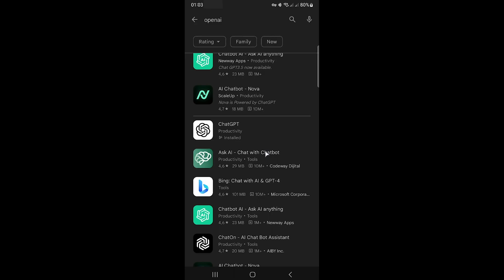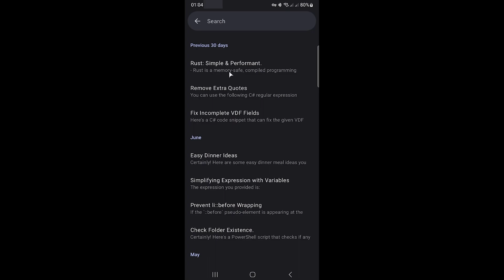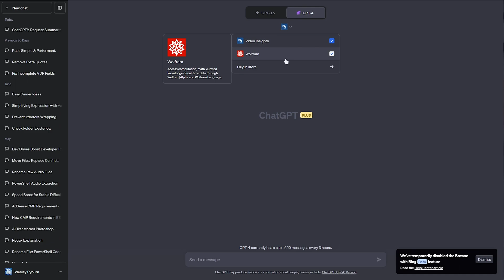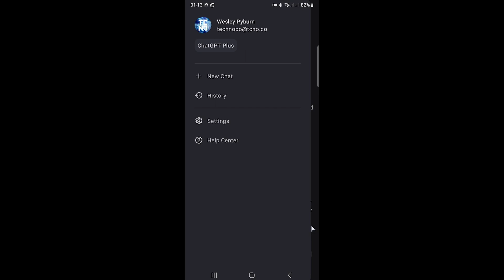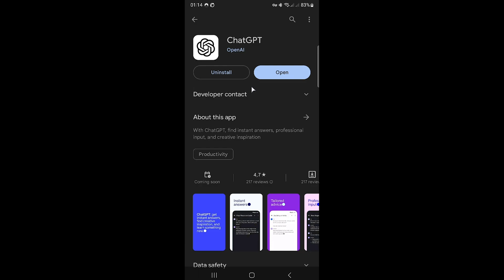OFFICIAL FREE ChatGPT App | iOS & Android | NEW RELEASE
Free, and with (currently some) premium functionality. If you're already a ChatGPT user this is a huge win for using it on the go. Easier use compared to the web version and more coming. This video explains what's currently available, how to use it and what features work and don't work, such as GPT-4 addons, voice to text and more.

Timestamps:
0:00 - Explanation
0:18 - Countries you can get the app in for now
0:40 - Downloading the right Official ChatGPT App
1:00 - Features of the Official ChatGPT App
1:40 - Speak to ChatGPT (Voice to Text)
1:54 - Does the Official ChatGPT App support addons (GPT-4)?
2:24 - Extensions from web chat?